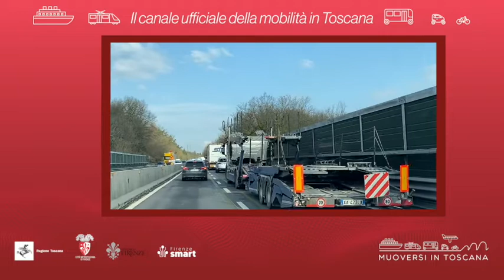Muoversi in Toscana - Edizione delle 19del 6 settembre 2022